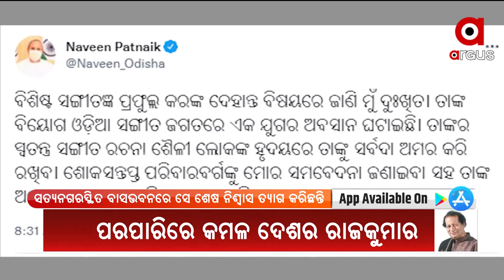PM Modi, Odisha CM Condoles the demise of Eminent Odia Singer Padma Shri Prafulla Kar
Prime Minister Narendra Modi, Odisha CM Naveen Patnaik, Governor of Odisha, Prof. Laneshi Lal, Union minister Dharmendra Pradhan has expressed deep grief over the demise of eminent Odia singer Padma Shri Prafulla Kar.